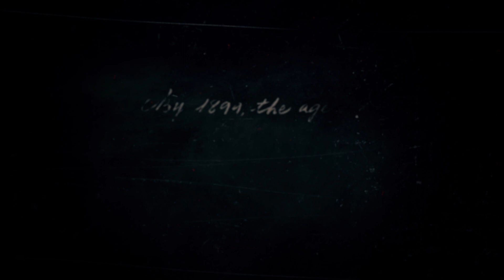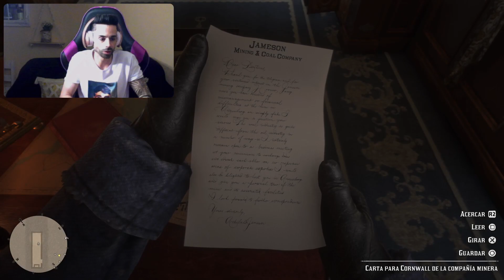Read Dead Redemption 2 vida rocatomy forajido